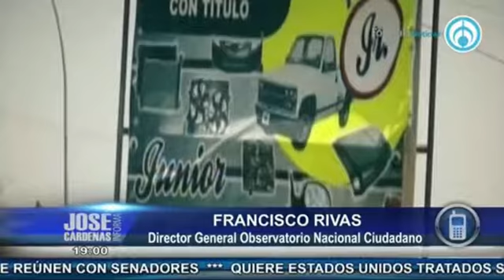Francisco Rivas, Dir Observatorio Nacional Ciudadano, en entrevista con José Cárdenas Informa 2ª